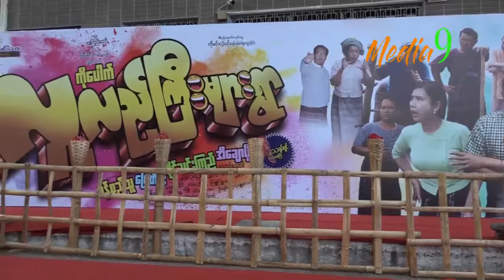“လူလည္ၾကီးမ်ားရြာ” ရုပ္ရွင္ဇာတ္ကားၾကီး၏ Red Carpet Show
မတ္လတစ္ရက္ေန႔မွာျပသမယ့္ လူလည္ႀကီးမ်ားရြာဇာတ္ကား၏ Red Carpet Show